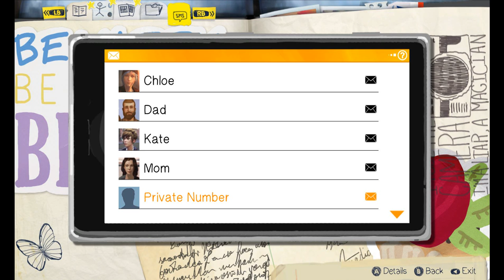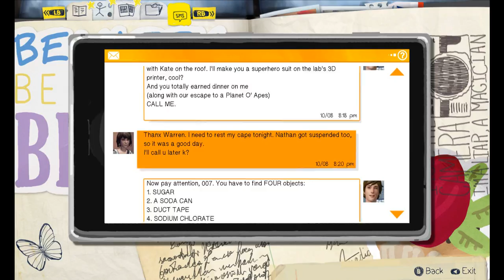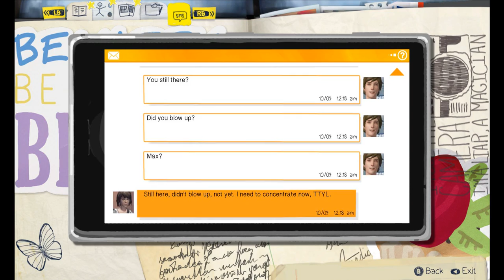We Got Caught!!!!! _ Life Is Strange: Episode 3 part 2